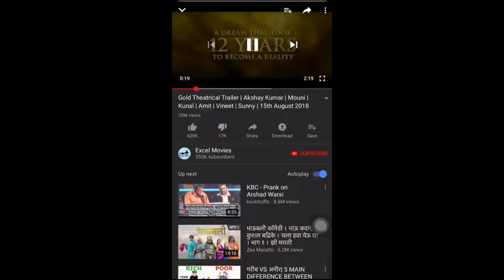ZENDE GANAPATI 2018 | HOME GANAPATI | GANAPATI BAPPA MORYA